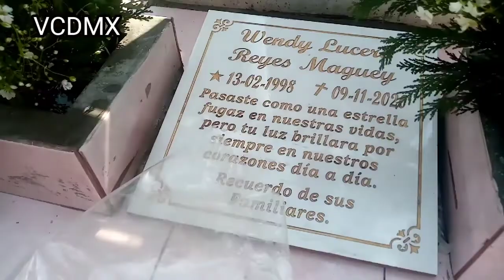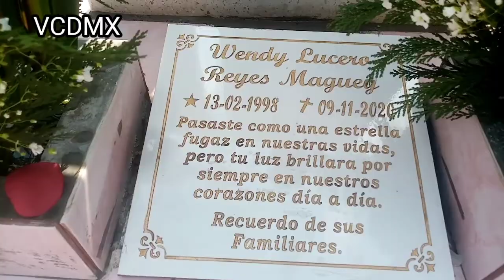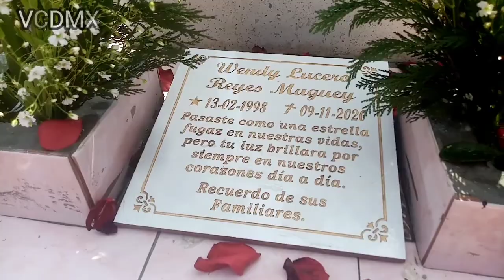panteón civil San Nicolás tolentino/lápida de mi hermana mayor /(1998 - 2020)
Así es mis viajeros y viajeras CDMX en el video anterior del año del 2020 fallecio mi hermana mayor wendy lucero que descanse en paz mi hermana mayor y en este video les traigo la lápida de mi hermana mayor antes y después en el panteón civil de iztapalapa

Para que no te pierdas mis viajes y eventos de la CDMX y EDOMEX

⚠️AVERTENCIA⚠️

Si estás comentando palabras groseras negativas y/o de mala educación en mis videos y mi canal serás reportado a youtube denunciado y bloqueado estas prohibido comentar tonterías los comentarios están vigilados a las 24 horas